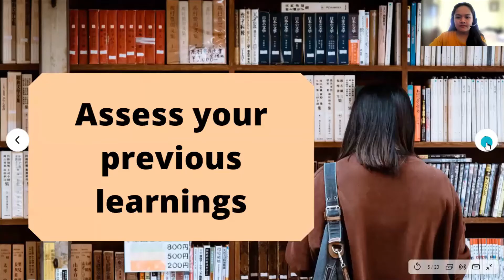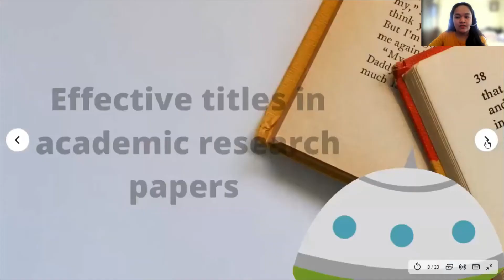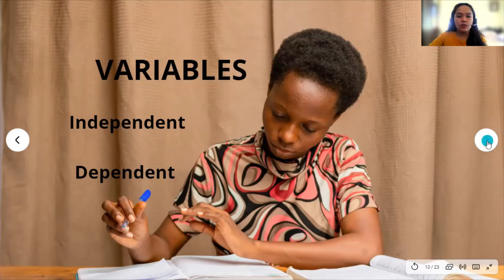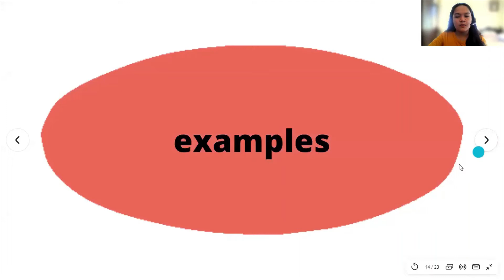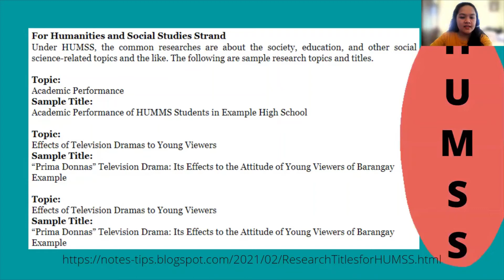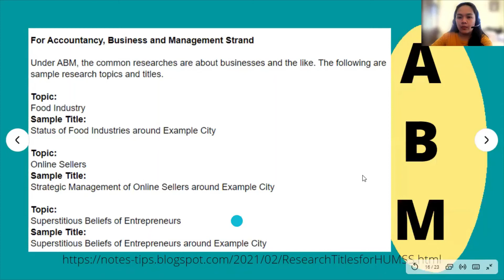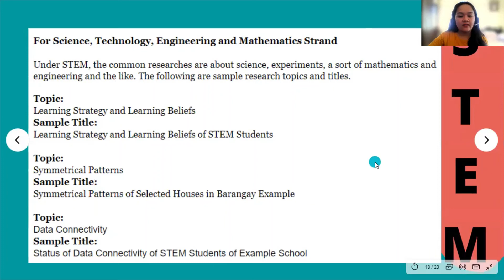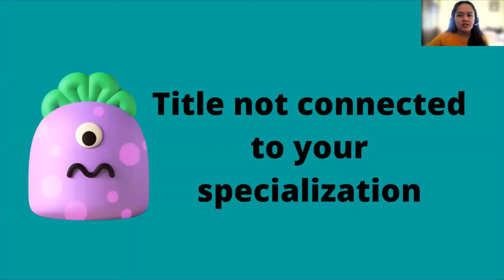PRACTICAL RESEARCH 1 | PAANO GUMAWA NG RESEARCH TITLE? | HOW TO WRITE RESEARCH TITLE? | FOR SHS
Ang video na ito ay naglalaman ng mga tips, tricks and techniques kung paano ang tamang paggawa ng research title.

This video contains tips, tricks and techniques on how to write research title.

My podcast is under maintenance :)